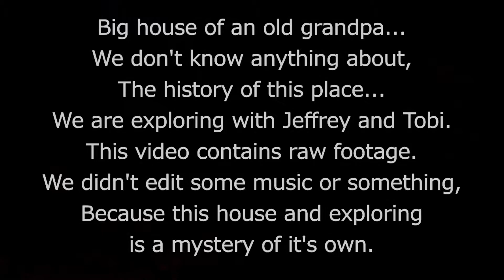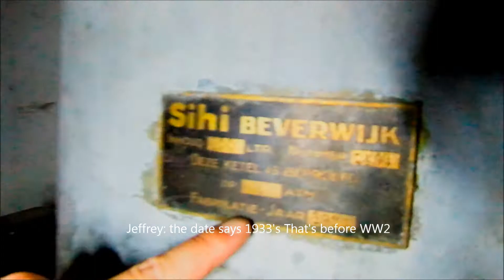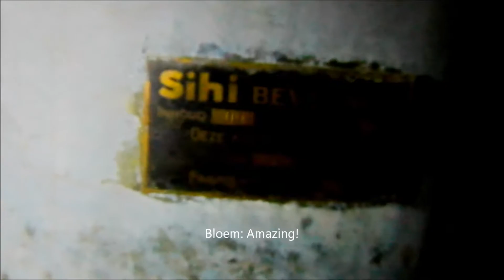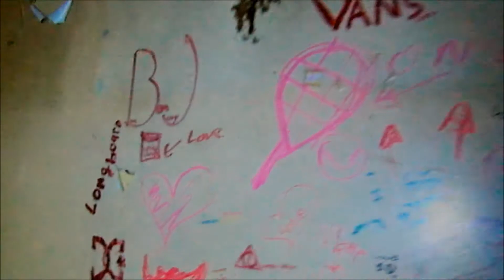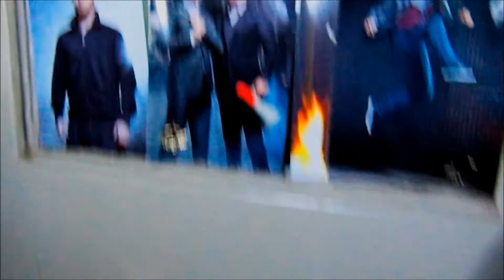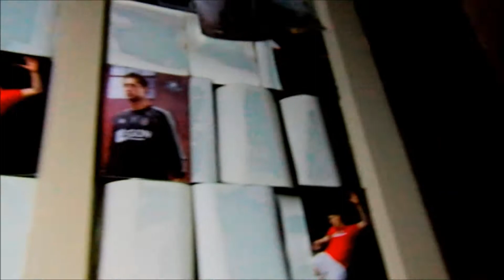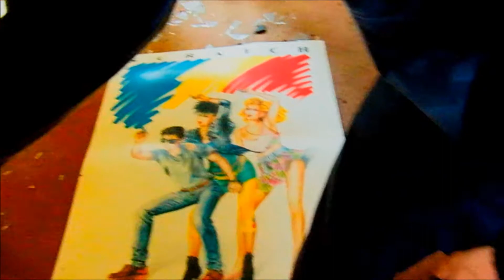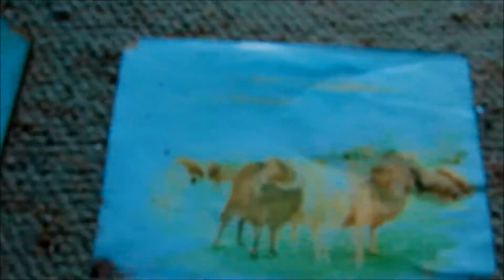EXPLORING ABANDONED [GRANDPA's HOUSE] We are the first ones!!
In This video: We (Bloem en Niles) together with Tobi and Jeffrey, are exploring an Abandoned house. Where we think a loving Grandpa lived. We don't have any history to tell you, about this building. There's no information. This is also an unknown location by urban explorers. We are the first who filmed this!

Sorry about the bad quality of the footage. When we visit this house, we just began making video's.

Samen gaan wij op pad op zoek naar leuke avonturen. Urbexen (het bezoeken van verlaten plaatsen in binnen en buitenland) en nog veel meer!

Op dit moment houden wij ons vooral bezig met urbexen! Elke week proberen wij in ieder geval 1 video online te zetten van de avonturen die wij beleven.

Bij het Urbexen hebben we respect voor alle plaatsen, die wij bezoeken. We zullen nooit iets stuk maken. Het enige wat wij doen is filmen en fotograferen. Zodat deze mooie en interessante locaties niet verloren zullen gaan. Een stukje geschiedenis online.

Vanwege vandalisme op locaties, geven wij geen locaties vrij online. Ook waarderen wij het niet om in de reacties een locatie te verraden. Deze reacties zullen dan ook meteen worden verwijderd!  Ruilen van een locatie kan en mag mits je zelf ook de plekken met respect behandeld. Dit doen we dan natuurlijk privé!

Ook hebben wij visitekaartjes, die we nog wel eens achterlaten op locaties.